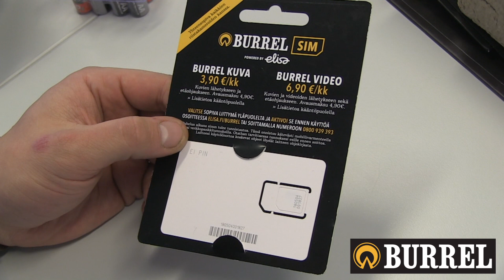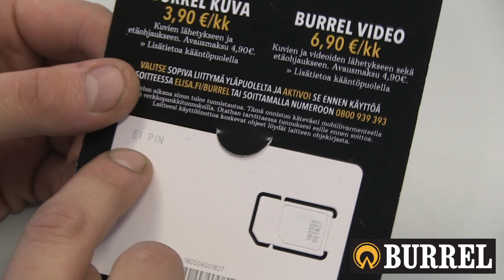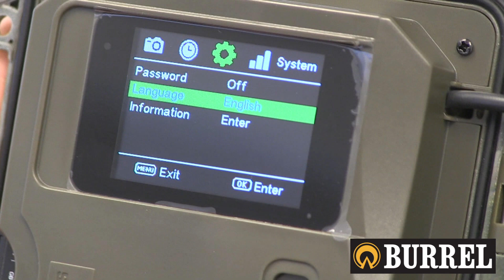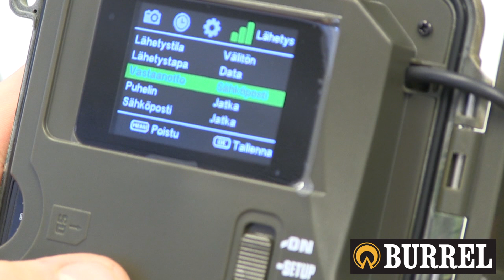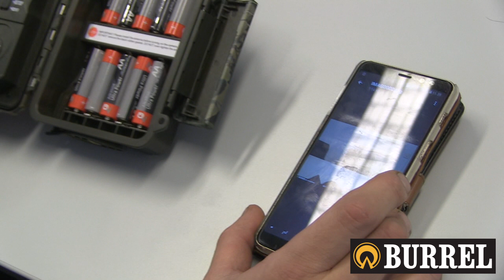Burrel Edge HD+ 4G -lähettävä riistakameran käyttöönotto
Korpi Makasiinin videossa esitellään miten helppo ja yksinkertainen on uuden Burrel riistakameran käyttöönotto